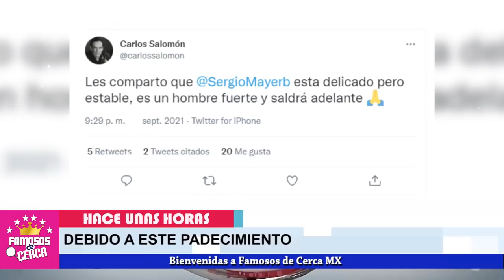🖤🎚️ 𝗚𝗥𝗔𝗩𝗘...!!! Sergio Mayer / 𝗗𝗘 𝗨𝗟𝗧𝗜𝗠𝗢 𝗠𝗢𝗠𝗘𝗡𝗧𝗢 ( Se Juega Entre La V!da y La Mu-er-te ) ⛔😭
Hospitalizado de Emergencia Sergio Mayer / TE CUENTO TODOS LOS DETALLES.

 BIENVENIDOS!!!
suelta la sopa
televisa
exclusivas
venga la alegria
tv azteca
polemica
chismes
Entertainment
farandula mexico

noticias actuales de sergio mayer
sergio mayer noticias recientes
noticias de ultima hora de sergio mayer
chismes de la farandula en mexico
¿Qué le pasó a Sergio Mayer?
¿Qué edad tiene Sergio Meier?
¿Quién es el padre de Sergio Mayer Mori?